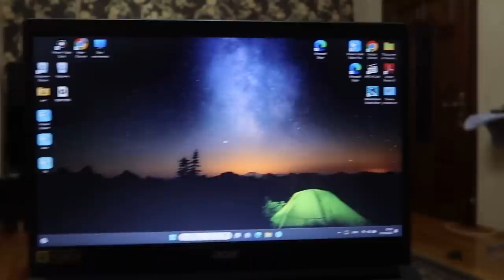ИДЕМ НА ДЕНЬ РОЖДЕНИЕ 🥳 Vlog Ayka Emilly